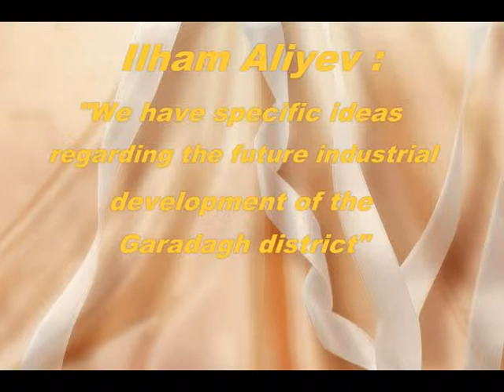Ilham Aliyev We have specific ideas regarding the future industrial development of the Garadagh district